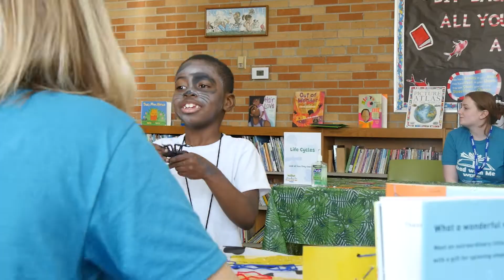Read With Me | 2022